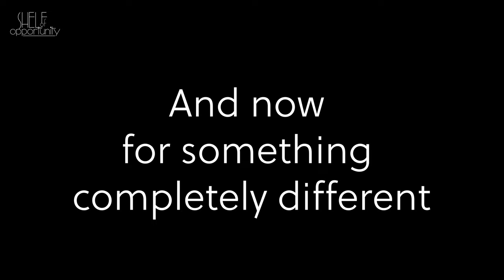Sub Terra Stamps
Emily carves a rubber stamp for Sub Terra II
with a special appearance by Artoo

Game: Sub Terra II: Inferno's Edge (2023)
Designer: Tim Pinder
Artist: Diana Franco Campos
Publisher: Inside the Box Board Games LLP (ITB), Nuts! Publishing, Schwerkraft-Verlag, Second Gate Games